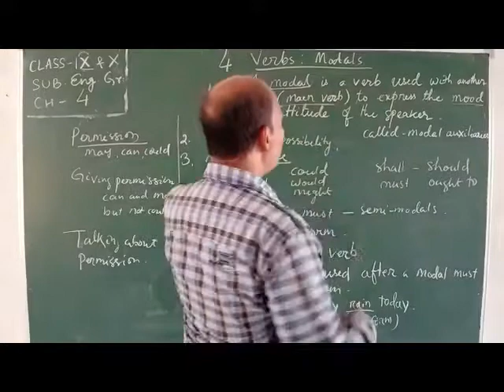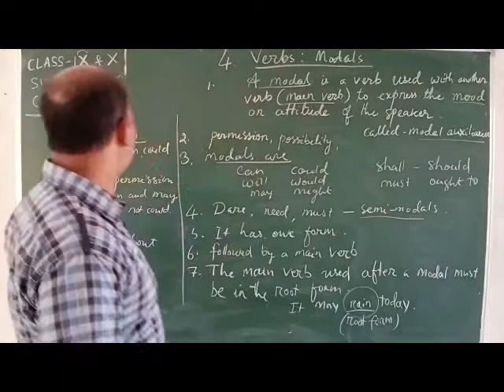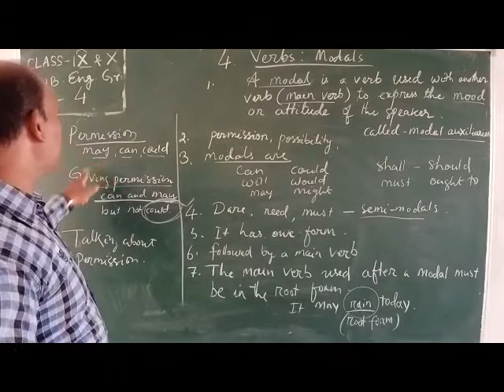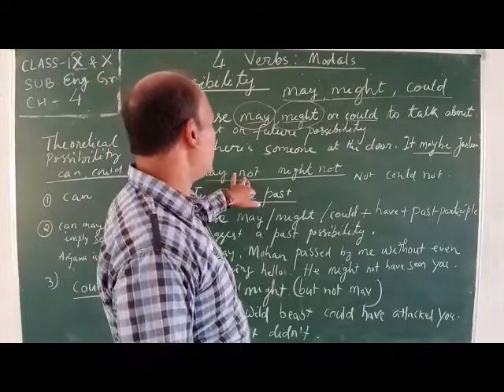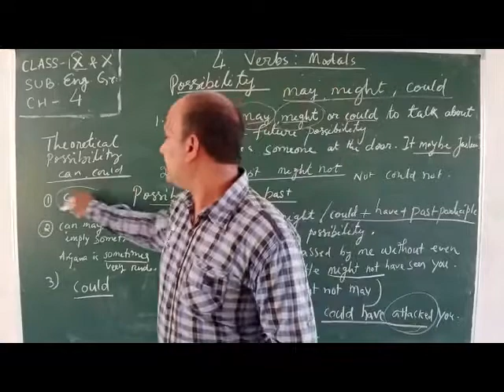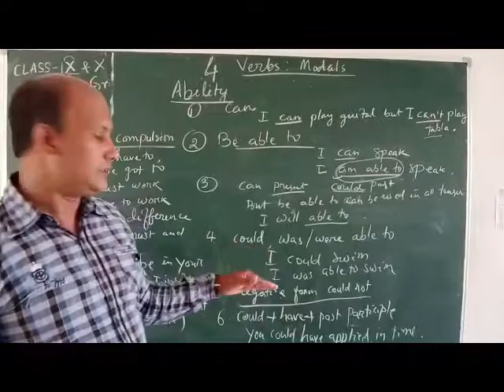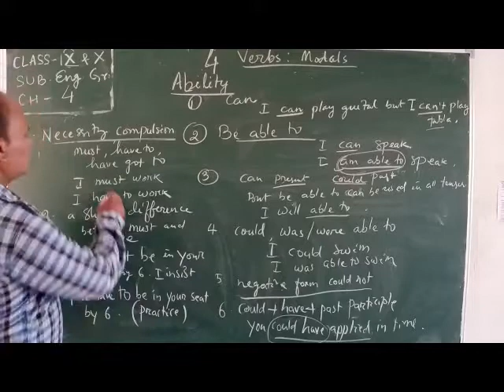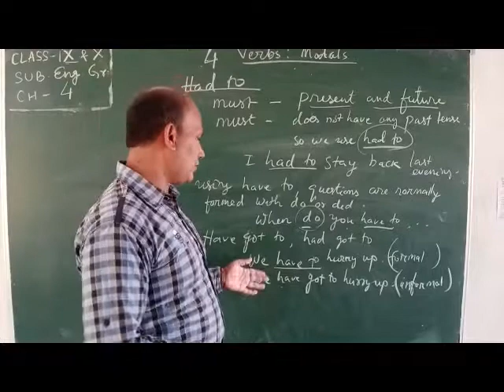Std. IX & X, Sub: - English Grammar, Chapter No. 4, By Mr. S. Sahu